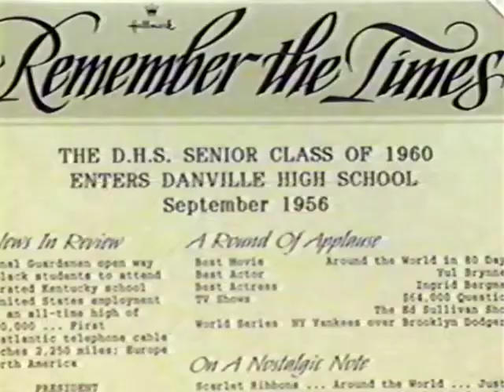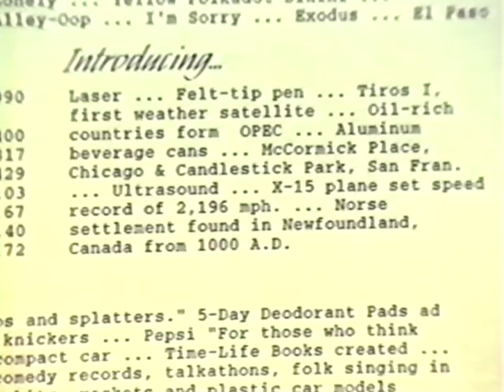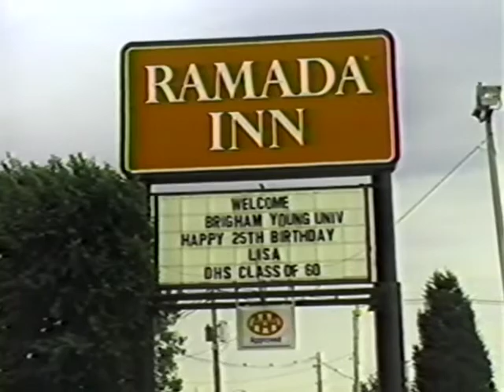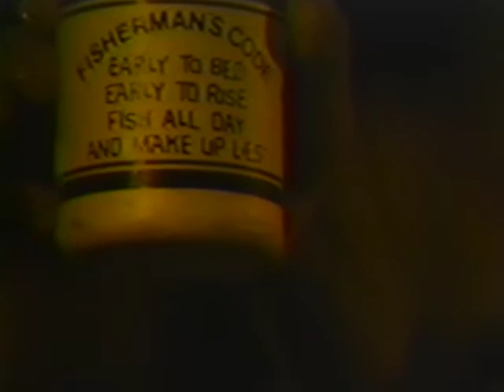Danville High School Class Of 1960 30th Reunion